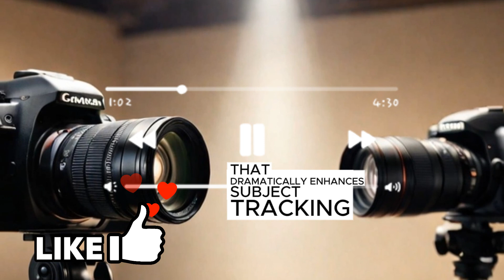Is the Sony A7V - CP+ Show Announcement Chained?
Today, we're diving into one of the most anticipated camera releases in recent years—the Sony A7V. With rumors swirling about its official unveiling at the CP+ Show 2025, this camera is expected to set new standards for mid-tier full-frame mirrorless cameras. Building upon the success of its predecessor, the Sony A7IV, the A7V promises a suite of powerful upgrades designed to cater to both professional photographers and content creators. Let's explore everything we know so far, from groundbreaking specs to potential pricing and availability. One of the most significant upgrades anticipated in the Sony A7V is the introduction of a cutting-edge 42-megapixel backside-illuminated full-frame sensor. This marks a substantial leap from the 33MP sensor found in the A7IV, bringing improved detail, better dynamic range, and superior low-light performance. Sony's advanced sensor technology ensures not only a resolution boost but also faster readout speeds, reduced rolling shutter, and enhanced color accuracy. For photographers who demand high image fidelity, this sensor upgrade will be a major selling point.